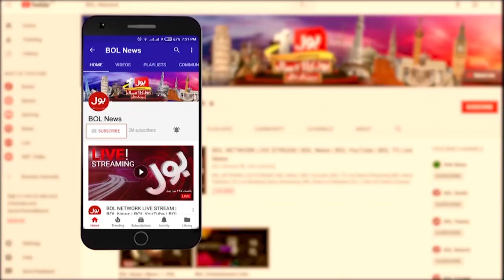Shehbaz Govt Exposed | IMF Report | Muzammil Aslam Revelation | Breaking News